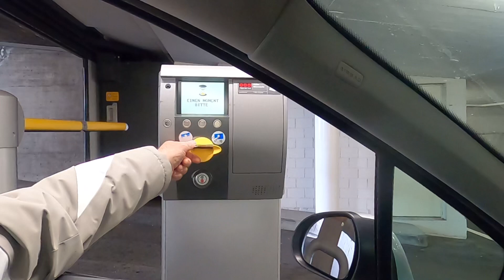Living in Switzerland | Spring เที่ยวเองที่ Rapperswil มีอะไรให้ดูบ้าง?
วันนี้จะพาทุกคนไปเที่ยวเมืองโบราณเมืองหนึ่งของสวิส นั่นก็คือ Rapperswil เมืองที่ได้ชื่อว่าเป็นเมืองดอกกุหลาบ สัญลักษณ์ของเมืองเลยเป็นรูปดอกกุหลาย